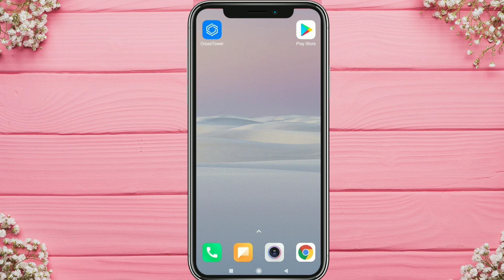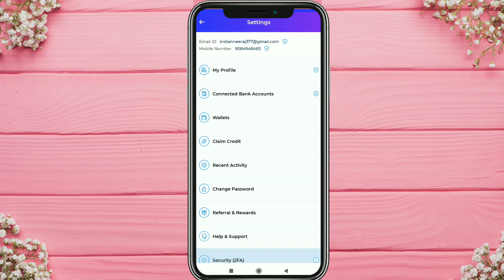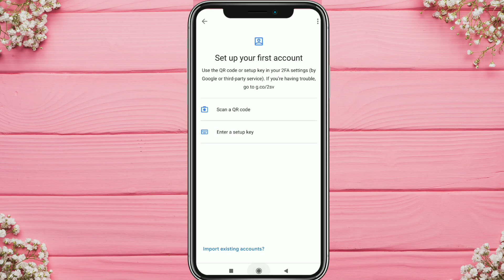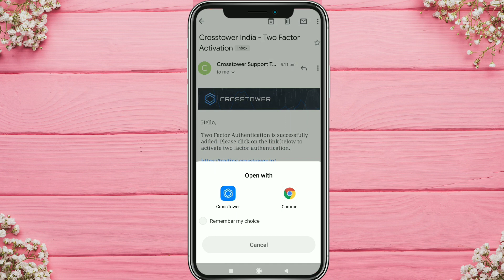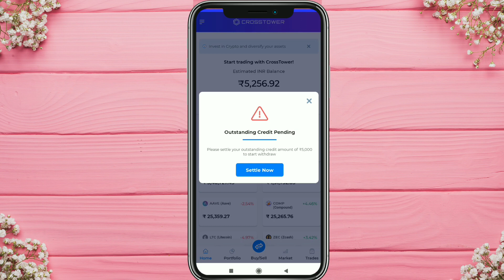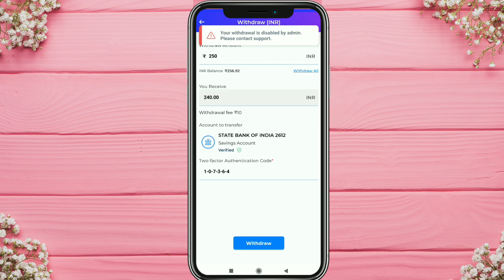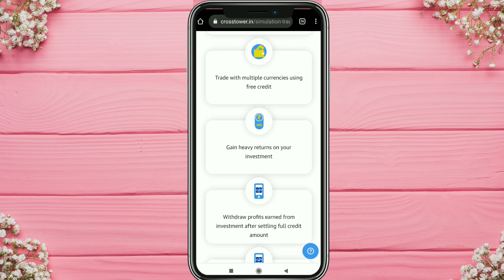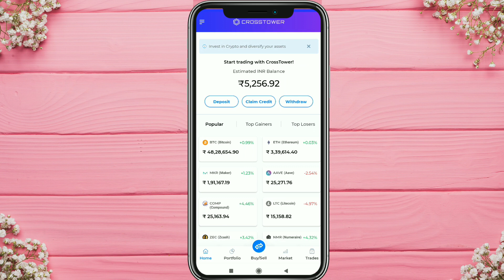Crosstower 5000 offer 🔥 crosstower se profit kaise withdraw kare,how to withdraw,पूरी जानकारी समझें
The purpose of this video is to tell you about the crosstower cryptocurrency exchange. In this video we will tell you how to withdrawal profit from crosstower.